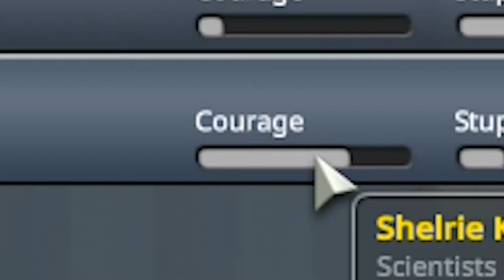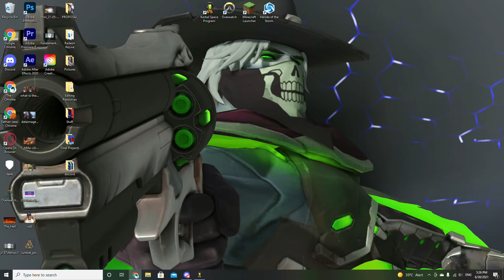Space Travel Is Dangerous (and deadly) | Kerbal Space Program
KSP in 2022 is a conundrum and a half. Enjoy these funny moments of the many attempts it took me to get into space, I am not a space traveller nor an engineer. I cannot build rockets. I cannot fly rockets. I can kill kerbals (easily).  This game is fun... and difficult.
I DID have to make this video after all...